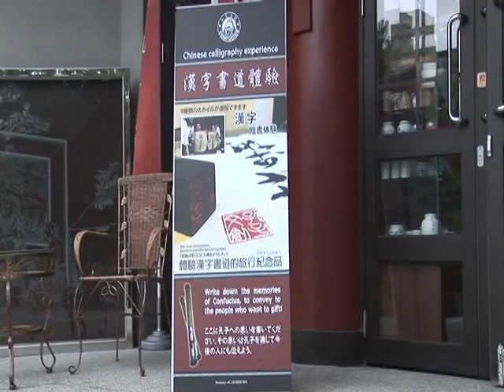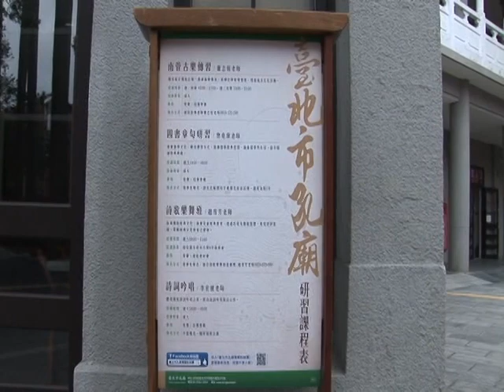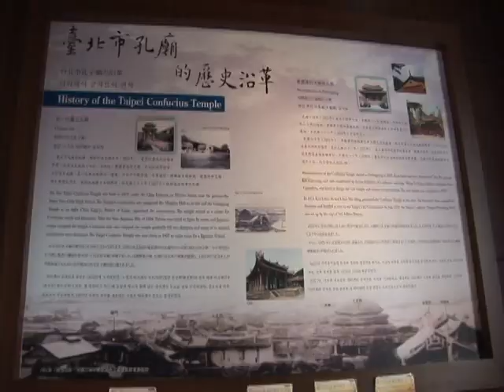SONY HVR-Z1 孔廟 保安宮 TEST